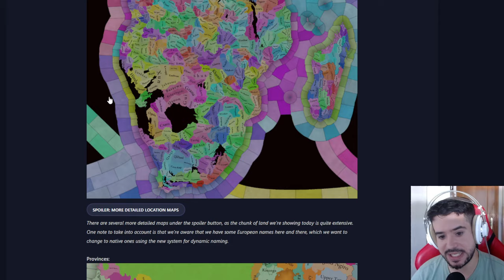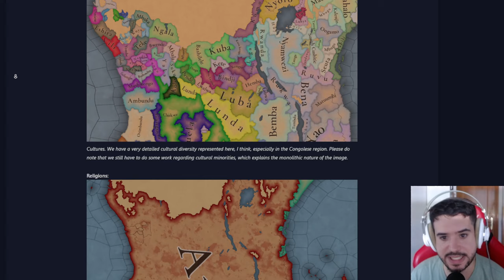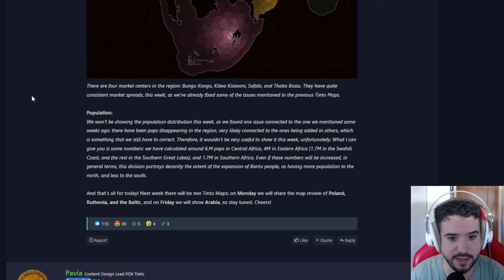ÁFRICA AL COMPLETO EN EU5